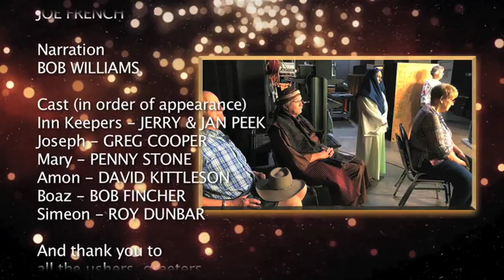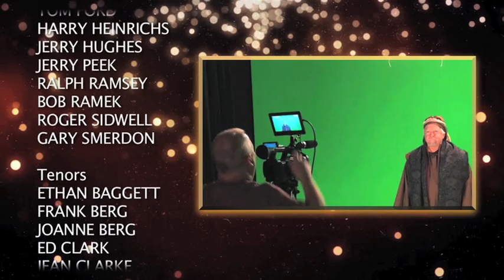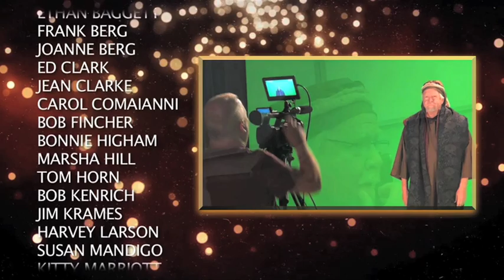One Incredible Moment | Grace Bible Church Sanctuary Choir | 2019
One Incredible Moment, featuring the Grace Bible Church Sanctuary Choir.

Senior Pastor: Bill Bjork
Worship Leader: Ron Rupp

Soloists:
Kurt Anderson
Mark Lyons - Saxophone

Duets:
David & Lori Brainard
Kurt Anderson & Laura Watson

Trio:
Laura Watson
Sharon Brian
Nancy Wasmund

Images/Thumbnail: Graceway Media